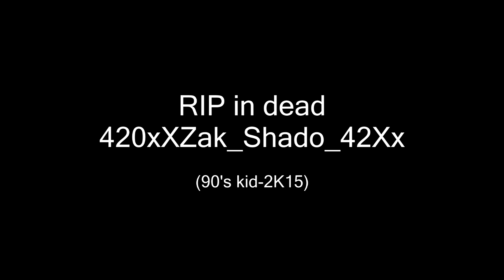Mineplex Tutorial: Who is Zach Shadow?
Don't you just love the holiday season??